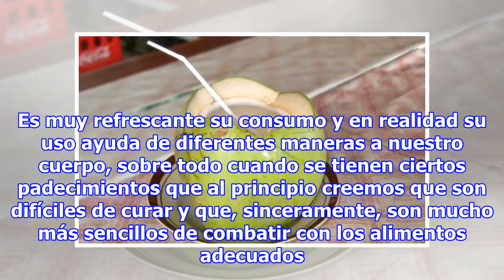12 beneficios de beber agua de coco cada semana. Nunca dejarás de tomarla!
12 beneficios de beber agua de coco cada semana. Nunca dejarás de tomarla!
El agua de coco contiene muchas propiedades curativas, de hecho, durante la segunda guerra mundial esta bebida fue utilizada para hidratar vía intravenosa a los soldados heridos. Es muy refrescante su consumo y en realidad su uso ayuda de diferentes maneras a nuestro cuerpo, sobre todo cuando se tie...